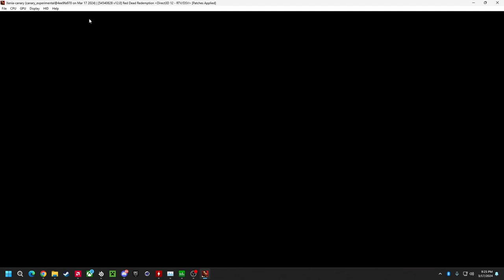Red Dead Redemption Ep 3 - Much success, very nice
Comment any improvement I should I make or any suggestions of game series you'd like to see.
Pc Specs:
Ryzen 9 7950x3D
Asus Prime  x670 Pro WIFI
32 gb of ram
XFX 7900xt Black